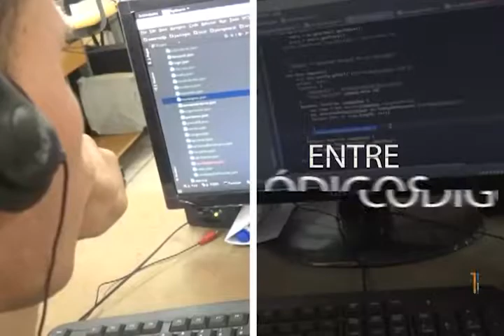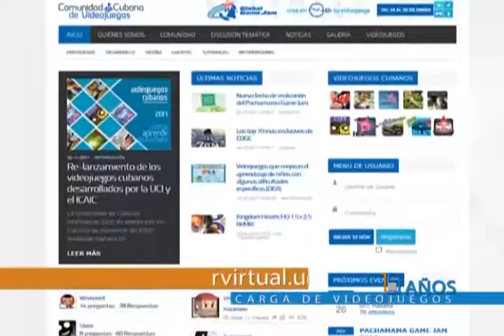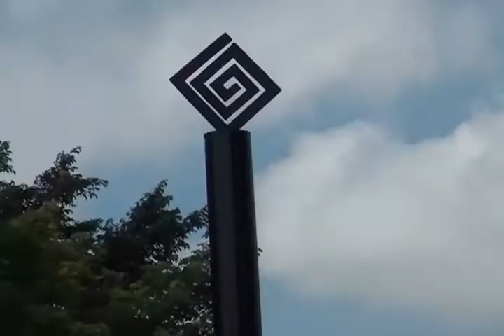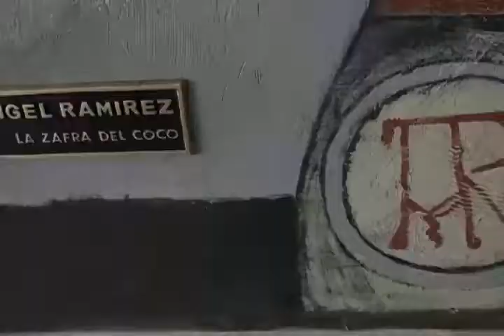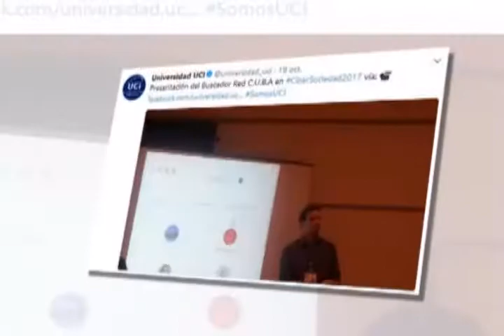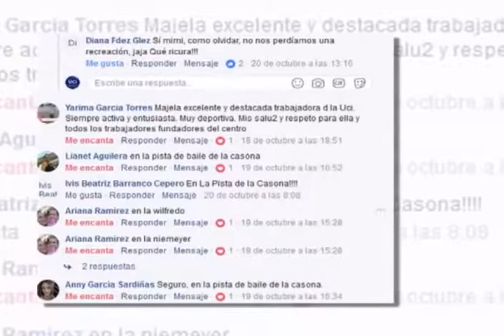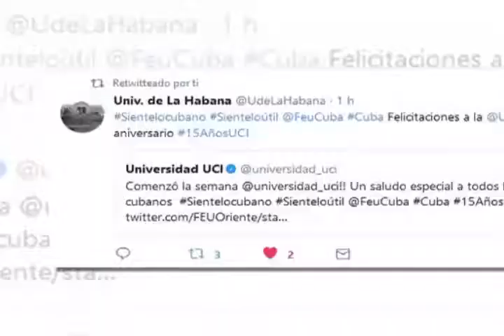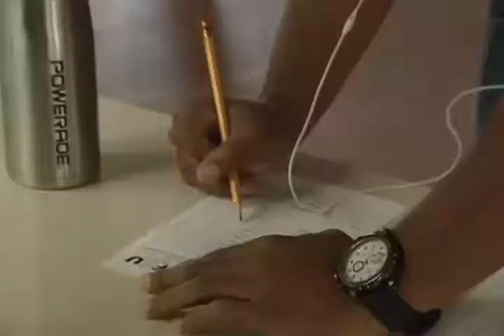Conexión 15 - Emisión 27 de octubre 2017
Un programa de la televisión universitaria que tiene como propósito fundamental festejar los 15 años de la Universidad de las Ciencias Informáticas. Este espacio propondrá entrevistas, pinceladas de la historia de la universidad, el acontecer noticioso de la UCI, el impacto de los festejos por el aniversario en las redes sociales, así como una pregunta de participación.
Esta emisión está dedicaca a la presencia de importantes artistas de las artes visuales y sus obras en la UCI.